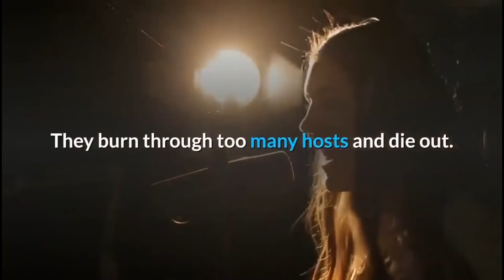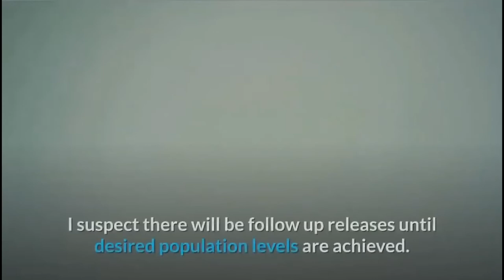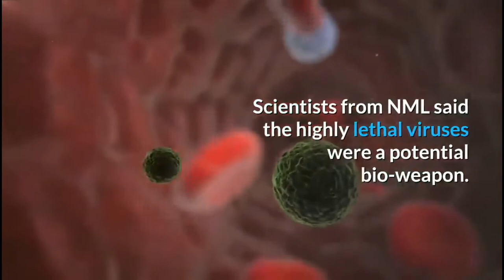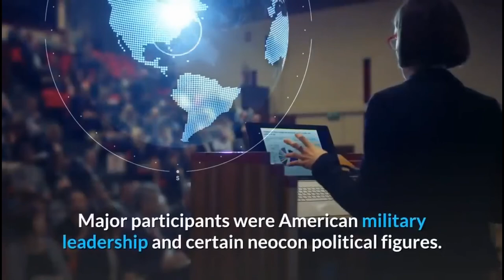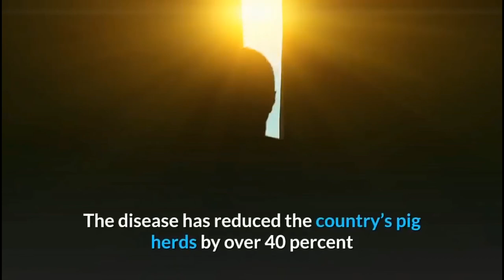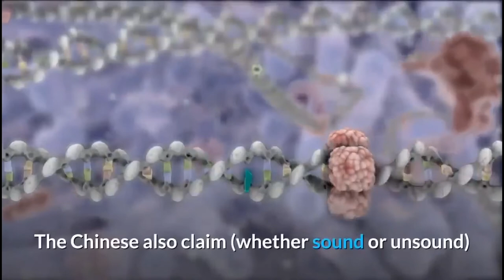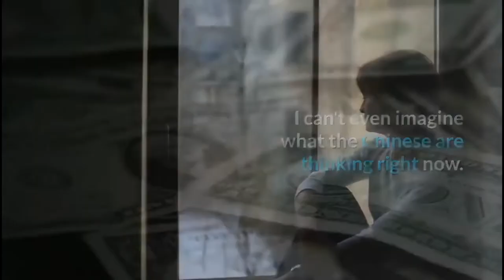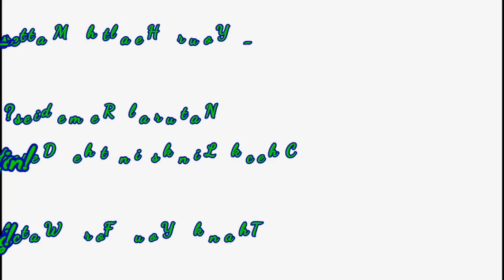CoronaVirus(CoVid-19) Conspiracy Theory | Does it Really a Bio-Weapon?😱😱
Protect Yourself from COVID-19:
👉100pcs. Antiviral Disposable Face Mask

👉AMMEX Disposable Gloves

👉UVEX Stealth Safety Goggles with UVextreme and Anti-fog coating

👉Isoprophyl Alcohol 99.5% 1 Gallon

👉DISKIN Tactical Protective Respirator Mask

👉Honeywell North 760008A Full facepiece N Series Cartridge

👉3M N95 Particulate Respirator

👉Full Face Gas Mask Organic Vapor

👉5P71PB1-B Particulate Prefilters

👉3M Safety 142-FF-403 Ultimate FX Full Facepiece Reusable Respirator

👉8210V Particulate Respirator with Cool Flow Valve

👉Mask Half Facepiece with Safety Glasses Reusable